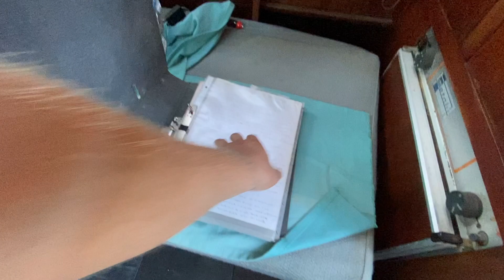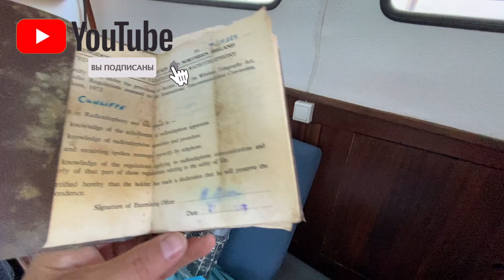Fiskars FinnSailer 35 - Скандинавская морская легенда. Продается в Греции. Рефит 2021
Рассмотрим мотосейлер с историей конца 70-х годов. Сделан хороший косметический рефит и есть еще куда приложить руки. Просторный с жесткой рубкой и остеклением отличная база за небольшие деньги. Лодку уже едут смотреть в октябре, но еще не продана. Пишите администратору телеграмм-канала  "Около Яхтинг" или сразу залетайте в YF Privat и узнавайте все первым (ссылки ниже)

Сопровождение в покупке, обслуживании или транспортировки парусного судно в или из Greece ) С нами яхтенный рынок Греции это проще простого.
Путешествуем и делимся впечатлениями от увиденного. В формате видео дневника, с удовольствием принимаем отзывы и подсказки.

(все что нахожу сразу тут  + Поиск по вашим параметрам)

предложения в telegram @vitalywh